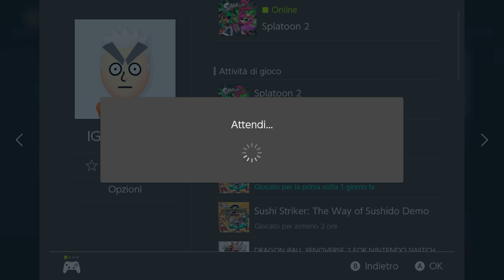Mini Live Splatoon 2 Nintendo! Domingo de REACTION !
Friend Request only during LiveStream !